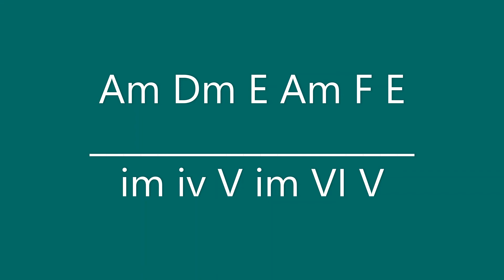Latin Jam Track Am Dm E Am F E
Am Dm E Am F E

"Backing Track"
"Jam Track"
"Backingtrack"
"Jamtrack"
"guitar"
"jazz"
"groove"
"blues"
"rock"
"fusion"
"smooth jazz"
"| Guitar Backing Track Jam in"
"Pentatonic scale"
"minor"
"improvisation"
"lesson"
"music"
"easy"
"tabs"
"diagram"
"groovy"
"chords"
"beautiful"
"beginner"
"slow"
"funk"
"funky"
"jazz fusion"
"chill"
"ballad"
"emotional"
"jam"
"guitarist"
"all instruments"
"shred"
"licks"
"atmospheric"
"tapping"
"neo soul"
"new soul"
"archtop guitar"
"sebastien zunino"
"Latin Groove Backing Track in Am | SZBT 391"
"Backing Track"
"Jam Track"
"Backingtrack"
"Jamtrack"
"guitar"
"jazz"
"groove"
"blues"
"rock"
"fusion"
"smooth jazz"
"Pentatonic scale"
"minor"
"improvisation"
"lesson"
"music"
"easy"
"tabs"
"diagram"
"groovy"
"chords"
"beautiful"
"beginner"
"slow"
"funk"
"funky"
"jazz fusion"
"chill"
"ballad"
"emotional"
"jam"
"guitarist"
"all instruments"
"shred"
"licks"
"atmospheric"
"tapping"
"neo soul"
"new soul"
"archtop guitar"
"sebastien zunino"
"Backing Track"
"Jam Track"
"Backingtrack"
"Jamtrack"
"guitar"
"jazz"
"groove"
"blues"
"rock"
"fusion"
"smooth jazz"
"Pentatonic scale"
"minor"
"improvisation"
"lesson"
"music"
"easy"
"tabs"
"diagram"
"groovy"
"chords"
"beautiful"
"beginner"
"slow"
"funk"
"funky"
"jazz fusion"
"chill"
"ballad"
"emotional"
"jam"
"guitarist"
"all instruments"
"shred"
"licks"
"atmospheric"
"tapping"
"neo soul"
"new soul"
"archtop guitar"